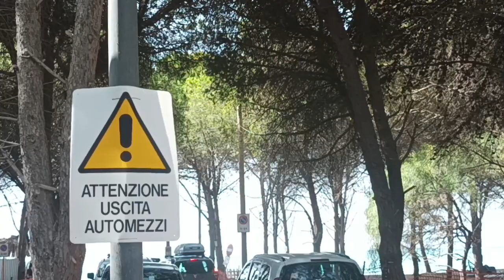Eraclea Minoa, preparazione cantiere per i lavori antierosione